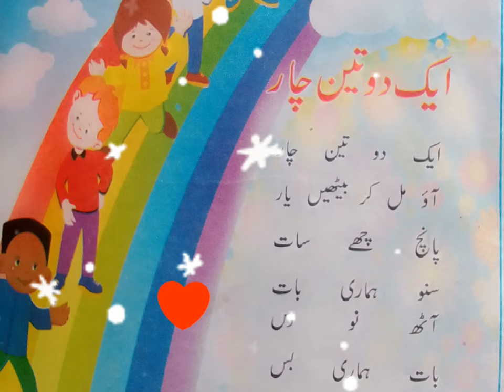one two three four 1234 poem